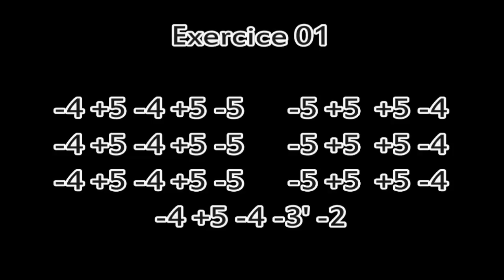Exercice Tongue Blocking - 01 - apprendrelharmonica.fr